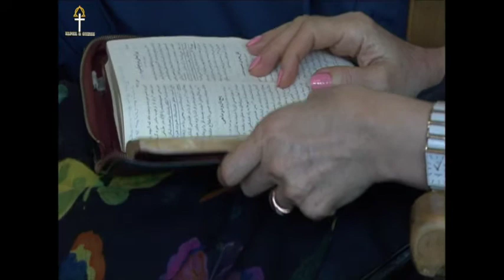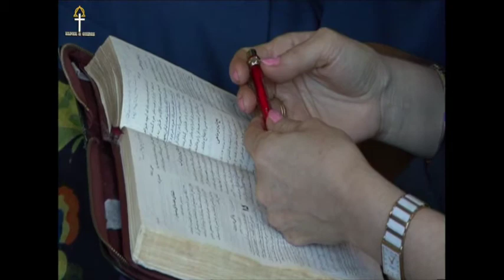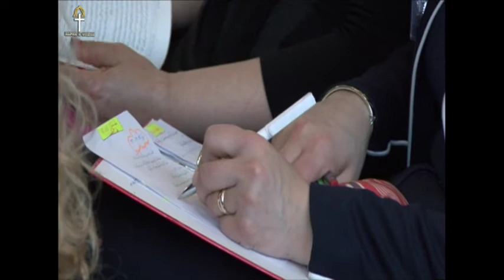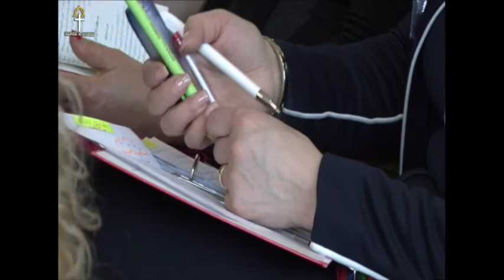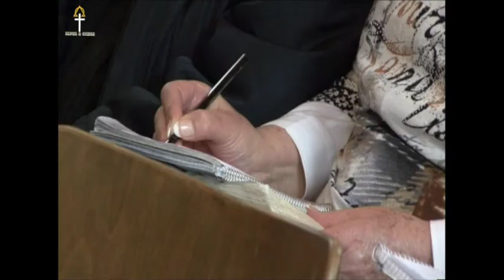مؤعظه ۲۰۱۶ : ۳ : ۱۳